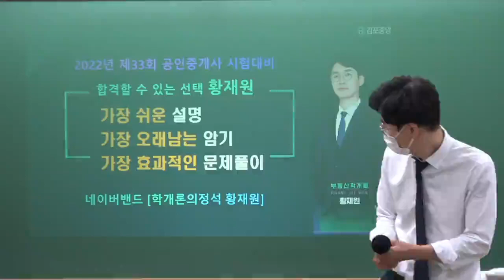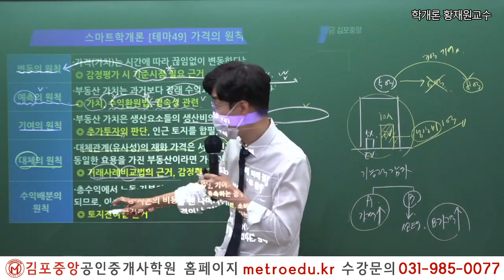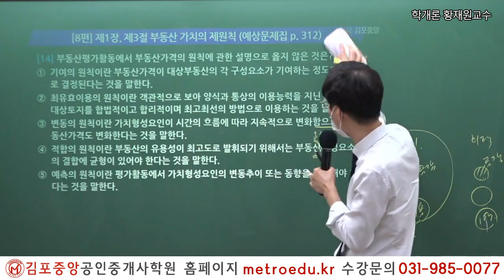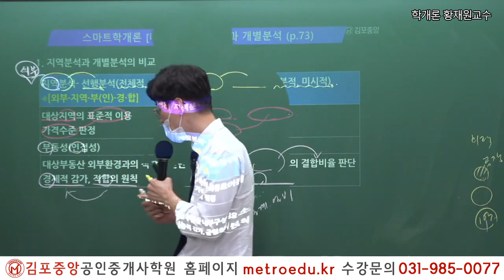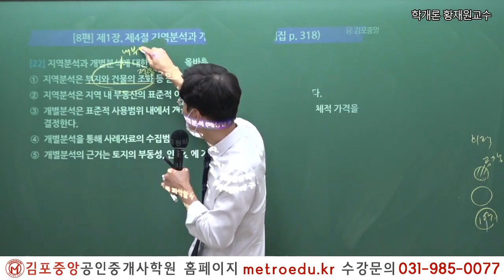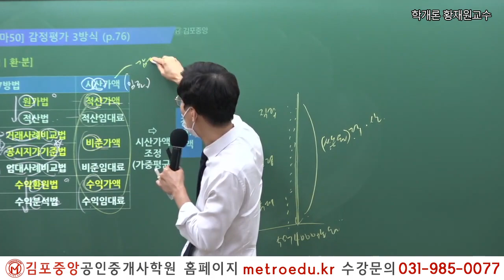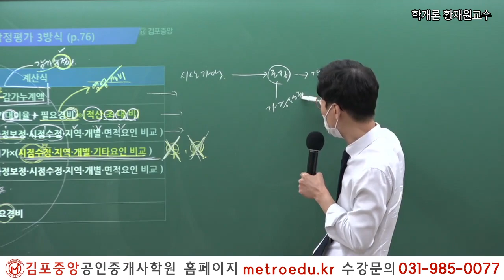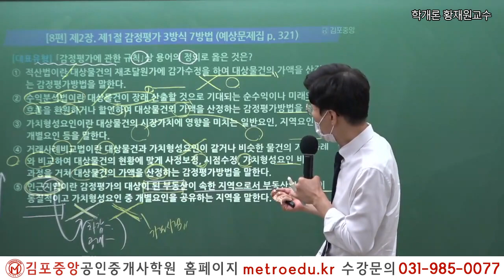[공인중개사학원 김포중앙] 제33회대비 학개론 "지역분석과 개별분석" 황재원교수님의 예상문제풀이